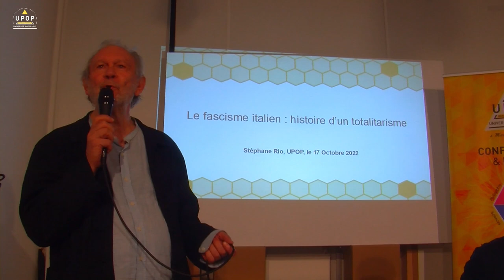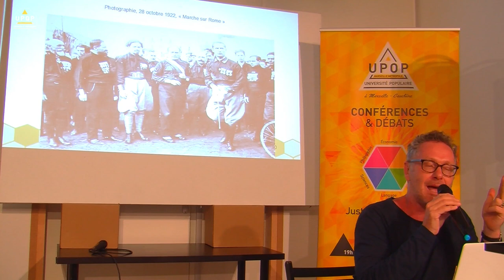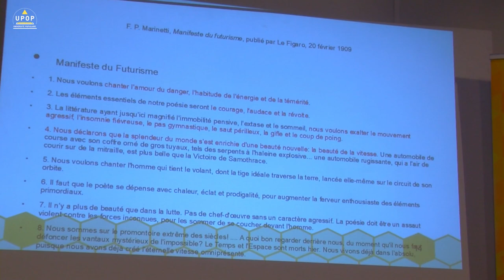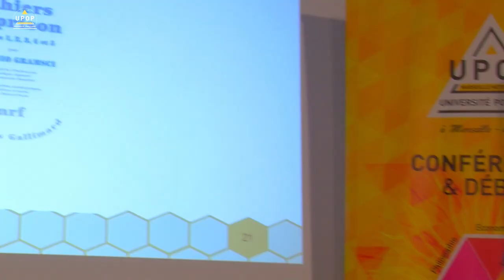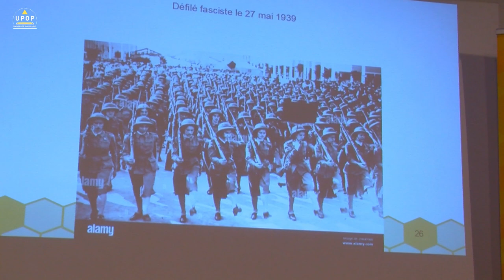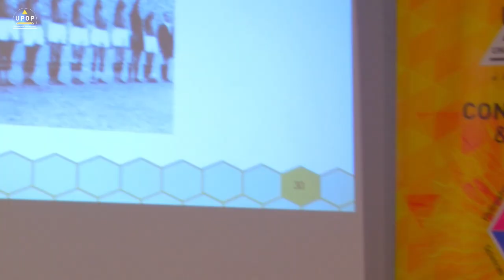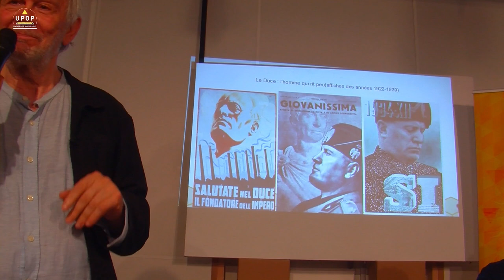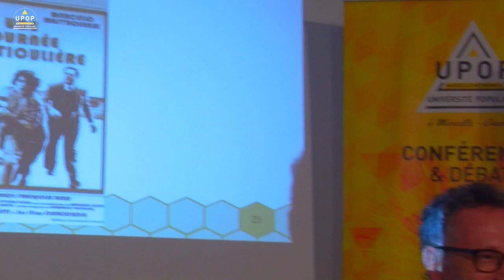Stéphane RIO - Histoire du fascisme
7/10/22 – Histoire
Société des Architectes 130 avenue du Prado
upop.info